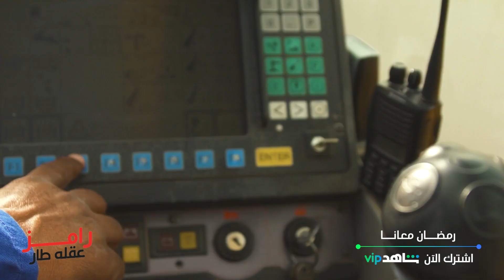رامز جلال وضرب شديد لـ نهلة سلامة في رامز عقله طار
نهلة_سلامة MBC IRAQ ON SOCIAL